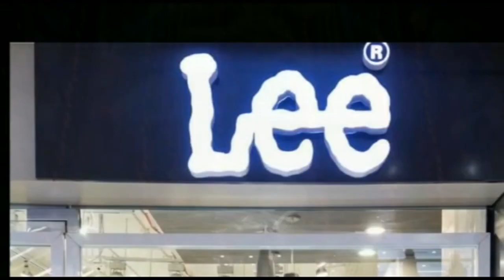बगहा : पंचायत के प्रत्याशी किरण देवी के हार के बाद कार्यकर्ता एनएच 727 जाम कर प्रदर्शन कर रहे हैं